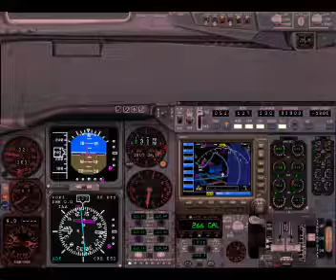FS2004 ANZ 733 Stormy approach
Short movie of approach into Auckland NZ whilst a storm brews

Splat Productions